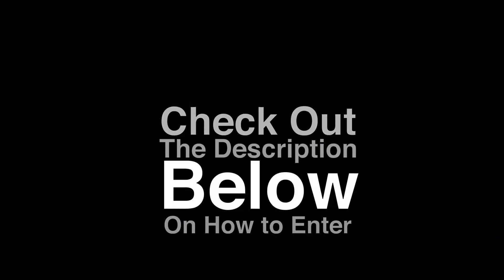2014 Uprise 4 RNB Cypher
Uprise 4: The People By The People R&B Cypher - May 31st

1. Download the beat
2. Record you singing your verse(s) & chorus
3. Upload it as a video response to this video
4. Complete the following form, so we can keep track of all submissions

Uprise 4 Cypher Instrumental [Prod.

Don't forget to CALL SOMEONE OUT!

RULES: Must be 22 and younger to enter as a contestant. ALL ages welcome. Content must pertain to the theme. To receive the winning prize, you must be present at Uprise 4 at Canvas.

HAVE FUN!

Theme: 4 The People By The People

We create art that only WE can call ours. The movements we all are involved in, are manufactured by us FOR us.

Uprise is a youth event focusing on social justice and hip hop and was created to celebrate the abilities and importance of youth in our community and movement building. As the fourth annual Uprise, this year's theme is Uprise 4 the People, By the People and it will take place at Canvas (2313 W. North) from 2 pm - 8 pm on Saturday, May 31, 2014. Festivities for the day include workshops, performances from local artists and headliners, a bboy/bgirl battle, a hip hop and R&B Online Cypher, and a graffiti battle.